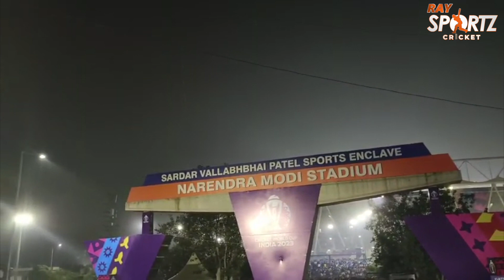'Blue Sea' of fans erupts after India's thrashing win over Pakistan in Ahmedabad | 2023 ICC CWC